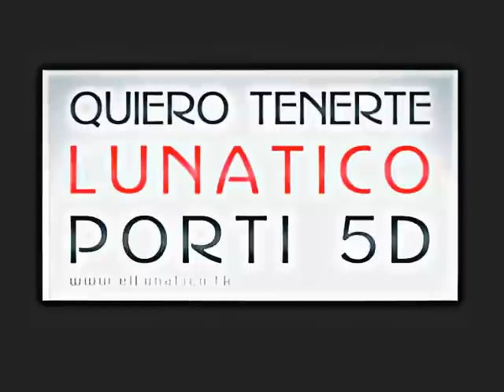Reggaeton nuevo - Quiero tenerte - Lunatico ft. Porti 5D hd 2020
Prod by Etil Factory & LP Cali Colombia

ZION SERE YO ZORRA EN TACAS  REGGAETON 2014 ME NIEGAS BABY RASTA Y GRINGO

Daddy Don Remix Flow "Don Omar" psy gangnam styFeat Alexis Calle Zion Franco Original Hector "Remix (magazine)" Official Father Lennox Pose Ivy Cartel Nicky "Reggaeton (Musical Genre)" Queen Gorilla Dime ñengo Guelo GANGNAM STYLE PSY JORY Jay Trance Emergencia "Hector (steamboat 1897)" Records Rave Tribe Psychedelic Dee "Trance Music (Musical Genre)" "Psychedelia (Musical Genre)" Mushroom Electronic New Free Festival Trippy Techno Sound Dance Called Duo Dark Mushrooms Freestyle Space Tribal Vision Sector